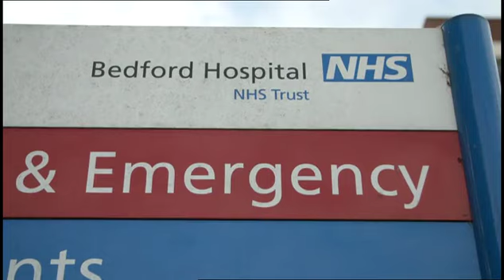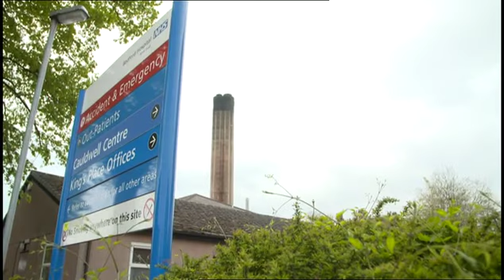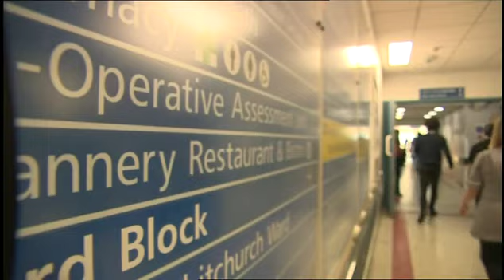BBC Sunday Politics East - Bedford Hospital Merger